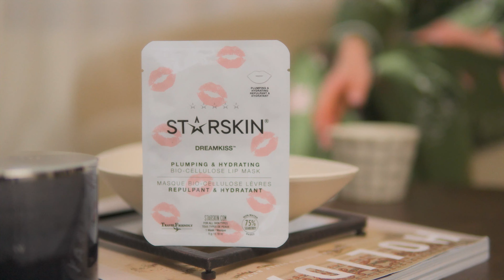Beauté Et Vogue Box 2024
Vandaag duiken we dieper in op de nieuwste Beauté Et Vogue Box, een prachtige samengestelde verzameling van high-end beautyproducten en trendy mode-accessoires.

De Beauté Et Vogue Box is een must-have voor iedereen die gepassioneerd is over schoonheid en stijl. Deze box biedt een exclusieve selectie van premium producten, zorgvuldig gekozen om jouw schoonheidsroutine te verbeteren en je te laten stralen, zowel van binnen als van buiten.

In deze video unboxen we samen de laatste editie van de Beauté Et Vogue Box en onthullen we de schatten die binnenin verborgen zijn. Van luxe huidverzorgingsproducten tot trendy make-up must-haves en glamoureuze accessoires, deze box heeft alles wat je nodig hebt om jezelf te verwennen en je persoonlijke stijl te versterken.

Of je nu een beauty lover bent die op zoek is naar de nieuwste innovaties in de industrie, of een fashionista die graag up-to-date blijft met de laatste trends, de Beauté Et Vogue Box biedt voor elk wat wils.